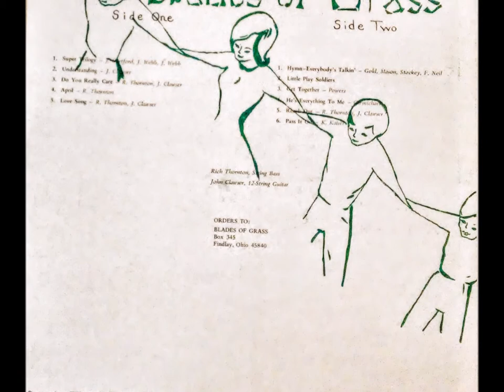Pass It On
Recorded in 1971 by Rich Thornton and John Clawser, Pass It On still speaks to the need to not keep our faith to ourselves but to pass it on. This song is from the album "Blades of Grass" which was the name of the duo. Album artwork is by Eileen Anderson.